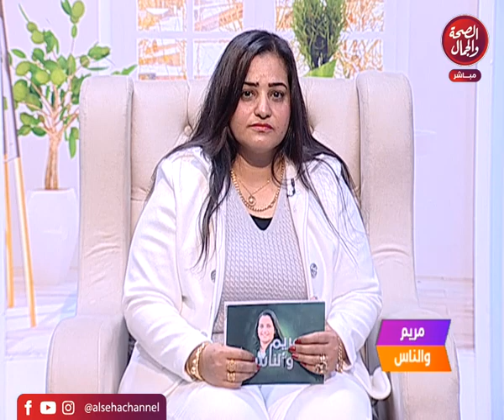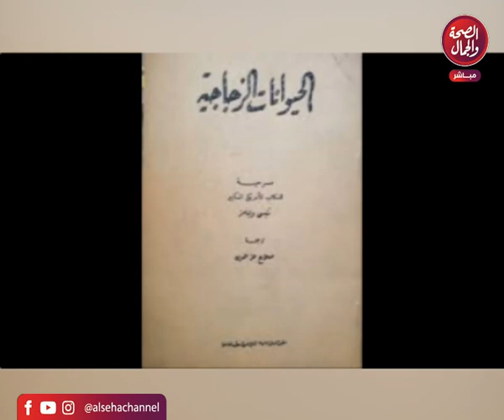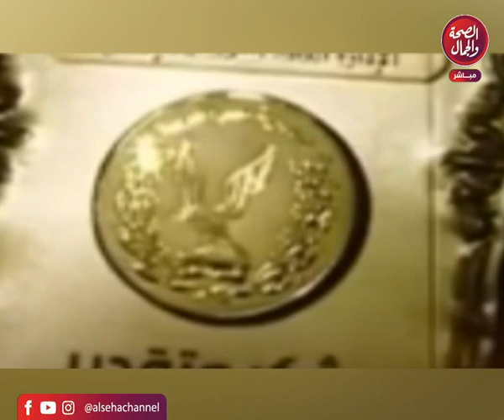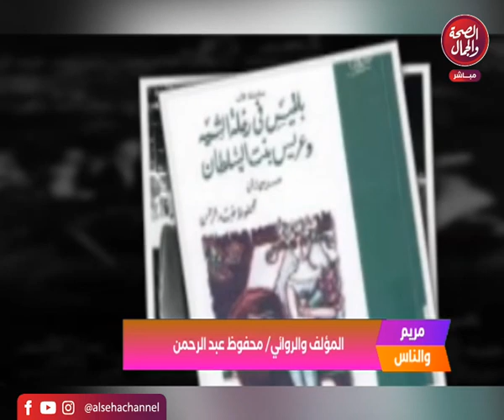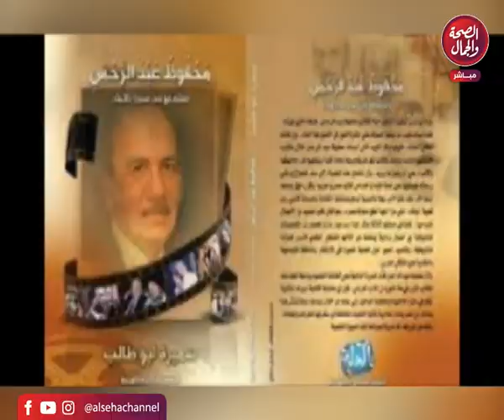برنامج | مريم و الناس - تقديم | مريم كرم